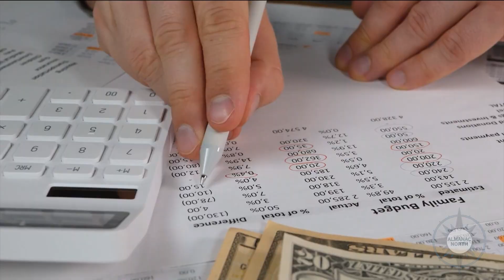Voices of the Region, Wildfire, Melin School District, Wisconsin County Tax Assistance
Our guest this week on Voices of the Region is Danielle Kaeding, a reporter from Wisconsin public Radio. This week Danielle brought us stories of how wildfire smoke is impacting citizens in Wisconsin, how the Melin School district was under review, and how Ashland and Bayfield counties are asking the federal government for help on their taxes.